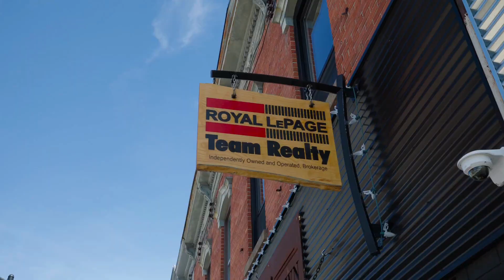Ottawa Real Estate Triumph: Royal LePage Team Realty's Market Domination!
🥇 Leading the Way: Learn about the milestones and achievements that have solidified our position as leaders in Ottawa's real estate industry. From record-breaking sales to unparalleled client satisfaction, our commitment to excellence has set a new standard in the market.